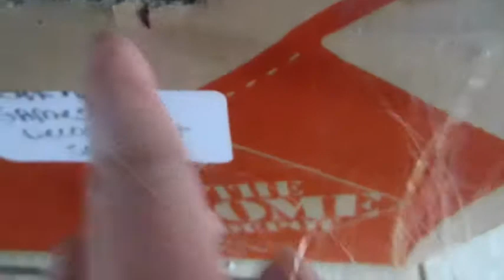RUDY ATTACKS A BOX